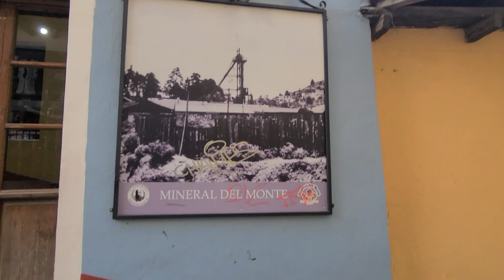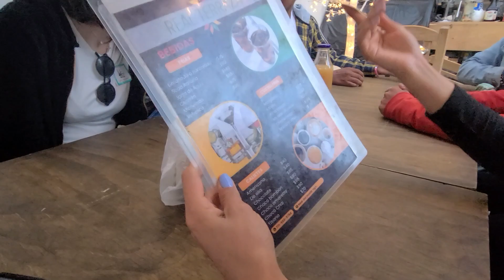La impresionante gastronomia de Real del Monte en Hidalgo, Mexico